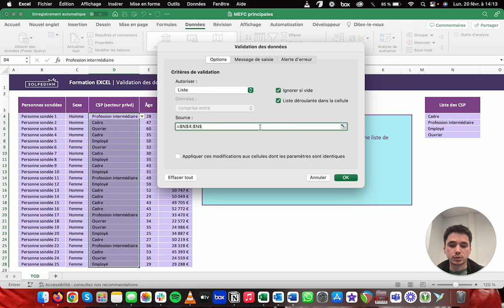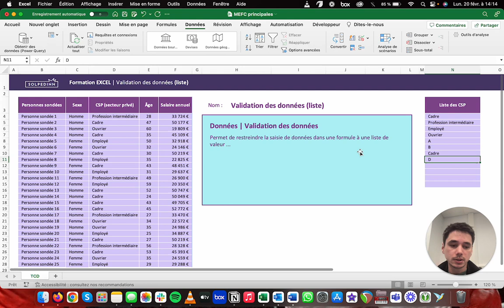L'outil Validation des données - Liste - Tuto Excel